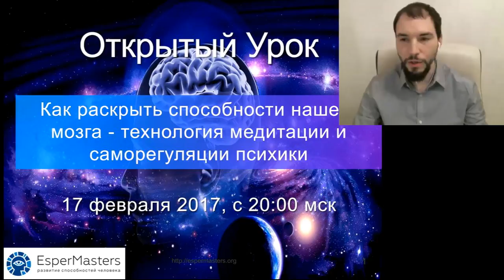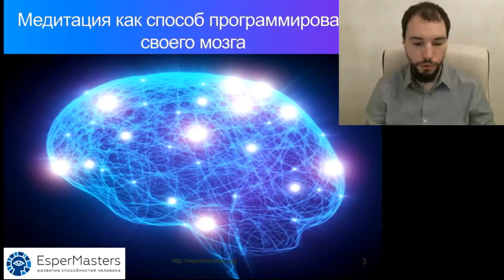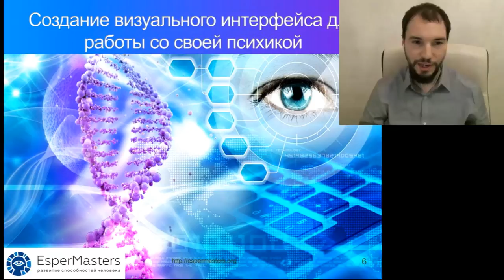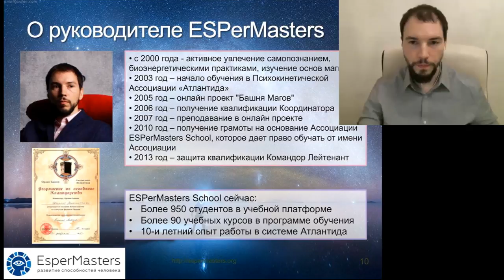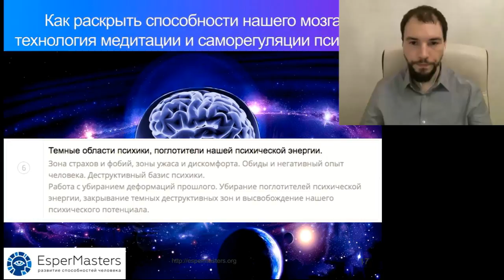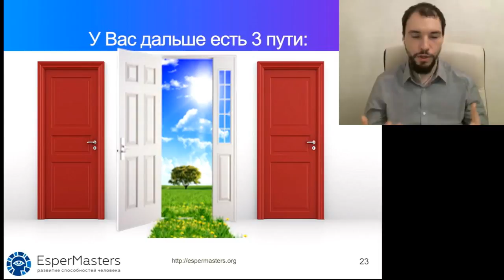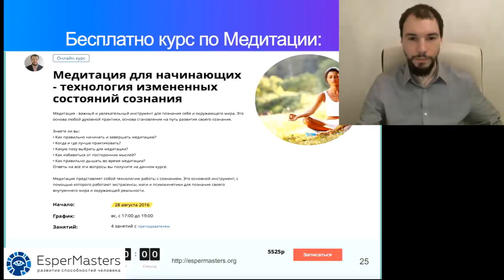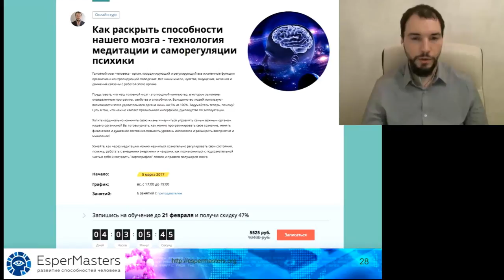Вебинар "Как раскрыть способности нашего мозга - технология медитации и саморегуляции психики"